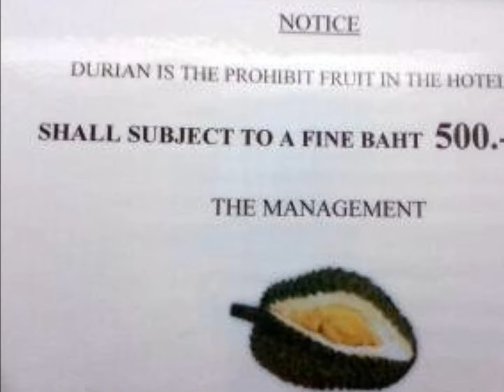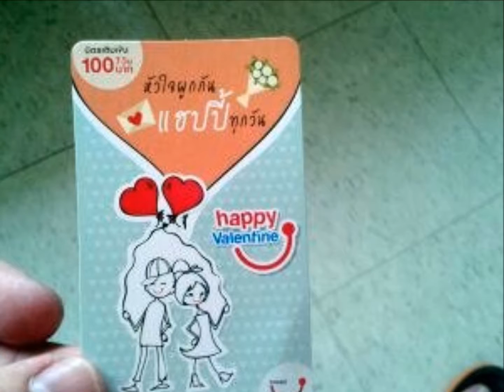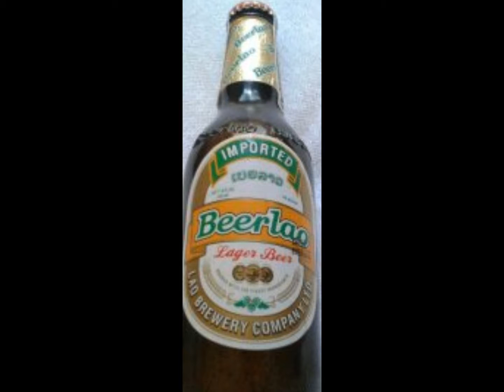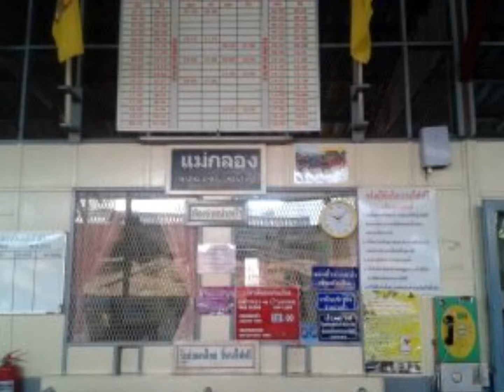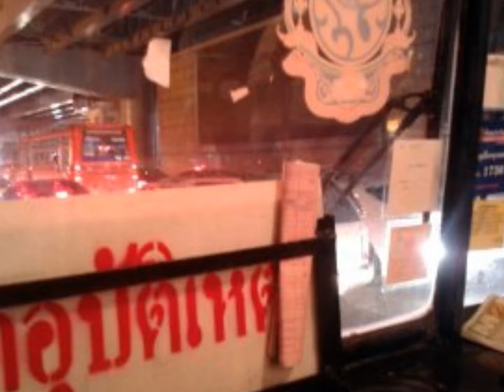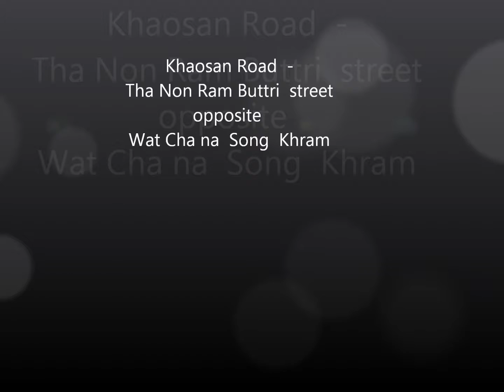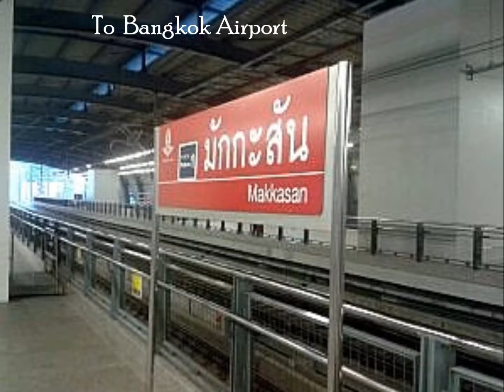Part 8/8 Bangkok 2013 - Maeklong Railway Market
Bangkok - Thailand - Pratuman Market - Central World Plaza - Siam Square - Maeklong Railway Market - ATM Aeon  Tesco - Khaosan Road  - Tha Non Ram Buttri - Wat Cha na  Song  Khram - Beerlao - Bangkok Airport - Tuk Tuk - Khao Kha Moo -  Chinatown  - Thai Foot Massage -